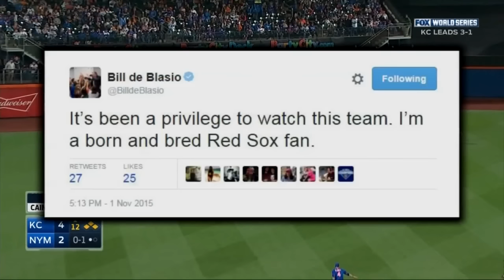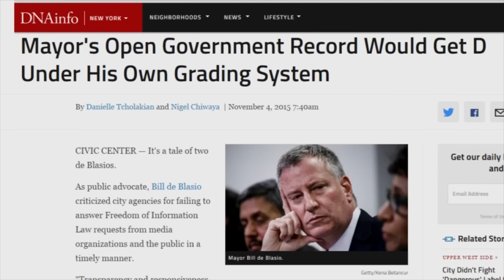Lew's View: Mayor de Blasio's Slumping Numbers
Lew Leone is the vice president and general manager of WNYW-FOX 5. He is taking to the airwaves with his thoughts on current affairs. It's called "Lew's View." In this commentary, Mr. Leone talks about the mayor's slumping popularity.

Mayor Bill de Blasio is having a bad week. He just received his lowest approval ratings to date from the latest poll. A paltry 38% of New Yorkers approve of the job he is doing. Given the decline in the quality of life in New York City, no one is surprised by these numbers.

He also had to apologize for heartfelt Tweets about the Mets which appeared to come directly from the mayor but were written by a staffer. Many of you have asked me about the ability to recall the mayor of New York City.

There's even a Facebook page dedicated to the effort with over 5,000 Likes and there is an Impeach de Blasio page with over 12,000 but that one hasn't been active in awhile.

There is also a petition on Moveon.org which calls for de Blasio's resignation and that has over 65,000 signatures and it grows every day. Did you know that in New York State there is no process by which voters can have a recall election? State Sen. Tony Avella introduced a bill which would change that but it has been collecting dust up in Albany for almost two years.

18 other states give voters the right return elected officials if they feel they've been sold a bill of goods.

What is it about this Mayor that has turned so many against him?

Even his liberal supporters say he is not progressive enough because he still believes in Broken Windows policing.

In my opinion, there is a certain laziness about him witnessed by his late arrivals and delays in making critical personnel appointments. An arrogance which was displayed when he didn't admit the homeless crisis until he did. And stubbornness which is evident in his many confrontations with the governor and his indifference to New Yorkers with his weeks spent stumping in other cities to promote his personal agenda.

Despite all of this he remains the odds on favorite to win a second term. Doesn't New York City deserve a mayor with a greater than 38% approval rating?

Since a recall is out of the question the only thing you can do is hope for a better candidate and make sure you show up on Election Day and let the true majority rule.

--LEW LEONE